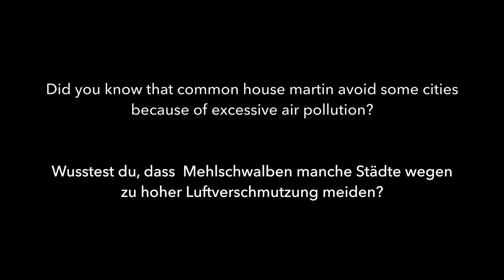Common house martin collects nesting material. Mehlschwalben sammeln Baumaterial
20190621 mehlschwalben 9